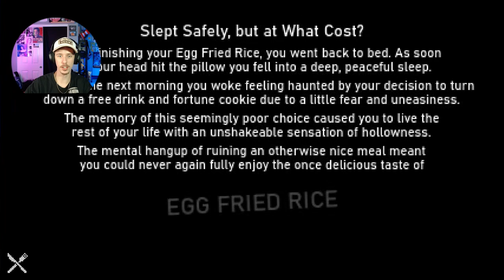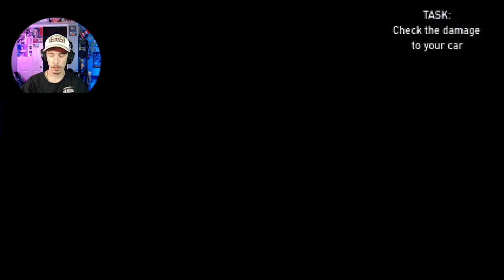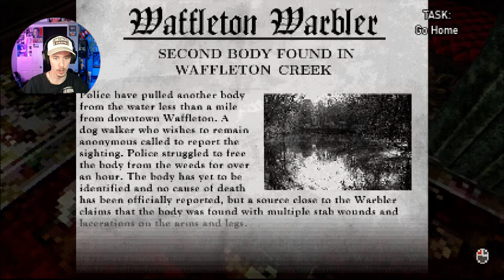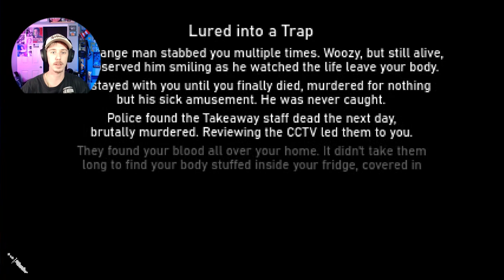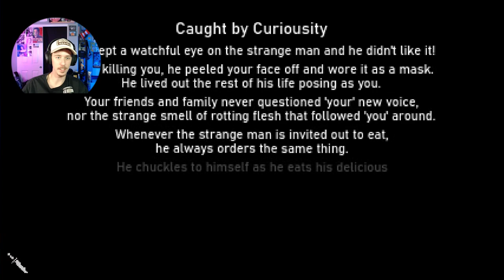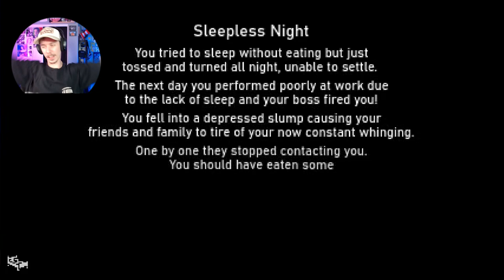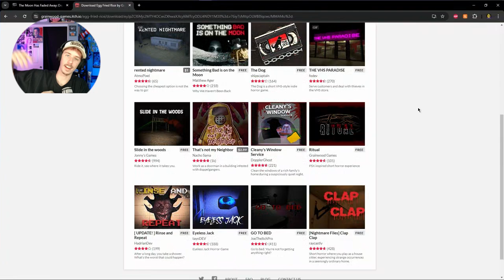Random but fun! Egg Fried Rice (5 of 8 Endings) | Octerror #10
This game was a lot to play. The Vibrant Man was a funny and interesting character. Seeing the developers include multiple endings is cool, as it makes the game feel much more authentic. The style was extremely satisfying, and the deaths were honestly startling. The Egg Fried Rice wordplay was fun!